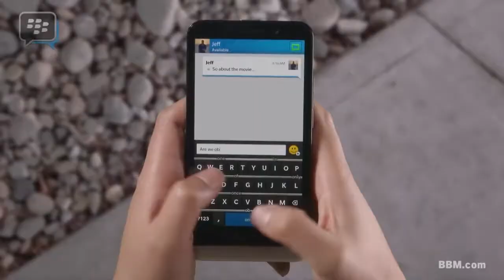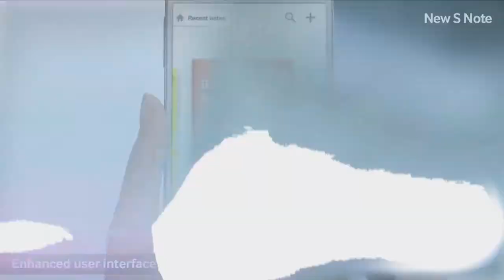iPhone 5S y 5C en España, BBM la App más descargada en iOS y ganancias de Samsung - OMG! Express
[00:22] BlackBerry Messenger (a.k.a. "BBM") se transformó en la aplicación móvil -gratuita- número uno en descargas por usuarios de iOS en los países hispanohablantes de todo Latinoamérica, esta semana.

[01:06] España comenzó la venta del iPhone 5S y 5C en distintos puntos del país. Las personas hicieron fila desde la madrugada para poder adquirir al último teléfono "mágico" de Apple. Está disponible en Movistar, Vodafone, Orange y Yoigo.

[02:01] Samsung presenta ganancias récord en comparación de esta misma en el 2012. Su éxito monetario se radica, principalmente, en las ventas de equipos como el Galaxy S4 y el negocio de los semiconductores. Hubo solo un área de la compañía que presentó pérdidas. ¿Te imaginas cuál?